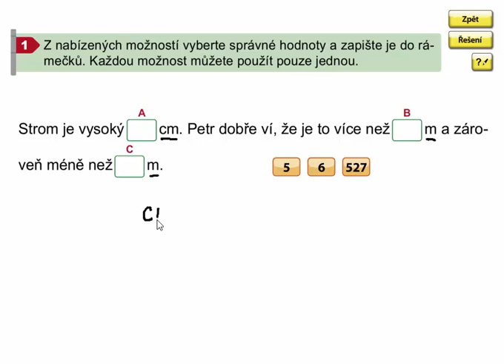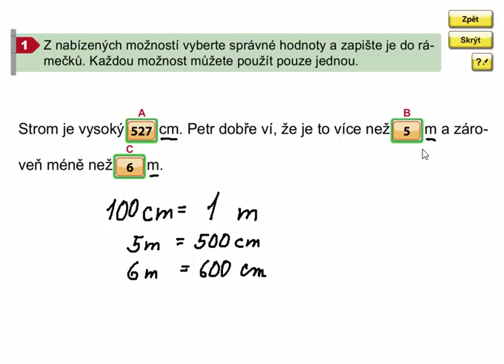Převody jednotek (slovní úloha), Matýskova matematika 8. díl, str. 54, cv.1